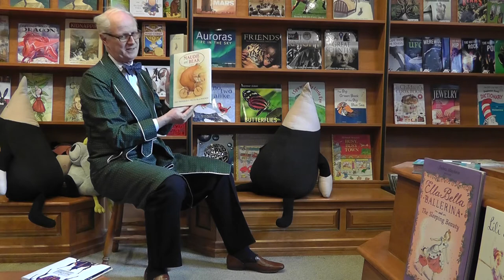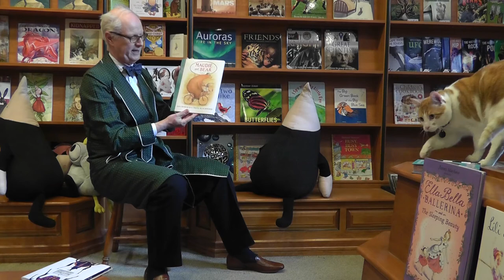Nicholas Hoare reviews "Maudie and Bear" by Jan Ormerod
The legendary Jan Ormerod has done it again.

Delightfully illustrated by Freya Blackwood, herself a Greenaway medallist, Maudie and Bear is an interlinked series of five stories centred on a very small girl and her very large bear, whose gentle affection and long-suffering patience extends to picking up her pieces in all directions and making light of them.

Through all of Maudie's ups and downs, bear is always there for her; and in the grand finale, carries her home on his shoulders, sound asleep.

This should be awarded a medal of its own. A warm-hearted jewel - for parent and child alike.

FOR MORE BOOK REVIEWS.